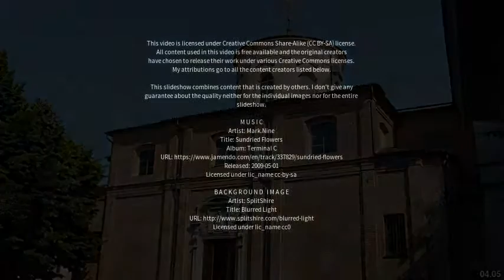Best places to visit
Best places to visit - San Giorgio Su Legnano (Italy) Best places to visit - Slideshows from all over the world - City trips, nature pictures, etc.